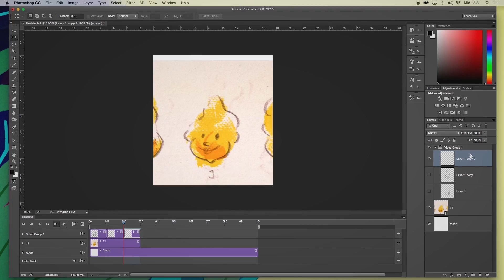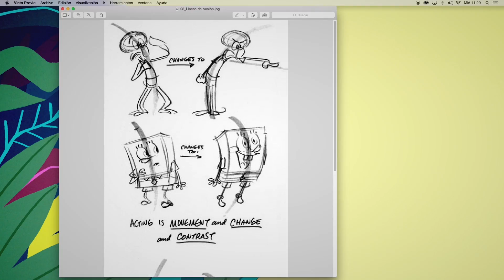Animación 2D con Photoshop - Un curso de Llamarada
Anima un personaje en 2D y crea un avatar animado en formato GIF frame a frame.

En este curso de Domestika, el equipo de Llamarada Estudio –especializado en Animación 2D y Motion Graphics– te enseñará a dar vida a tus ilustraciones, fotografías y stills gracias a Adobe Photoshop.

Descubrirás distintas técnicas de animación, composición y recursos visuales que podrás aplicar en GIFs animados.

Al final del curso, conocerás en profundidad las posibilidades que tiene la cel animation (o cuadro a cuadro), sus ventajas, su alcance y su complejidad y podrás aplicar estos conocimientos a otros muchos proyectos.